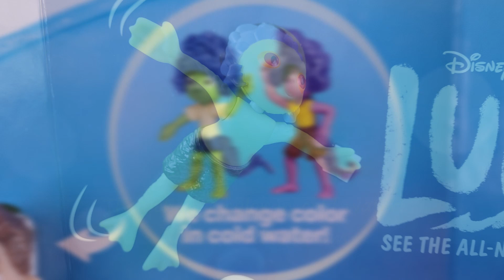McDONALD'S LUCA HAPPY MEAL TOYS DISNEY PIXAR MOVIE DISPLAY SET 8 WATER GUN SWIM COLOR CHANGE 2021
McDonald's Luca Happy Meal toys Disney Pixar movie display set 8 water gun swim color change toys June 2021 collection review

Happy Toy @ Fast Food Toys is your #1 guide for all fast food toy collectors 13 years and older! for all fast food toy reviews and collections.

Happy Toy reviews the next McDonald's Luca Happy Meal toys for the disney pixar luca mcdonalds happymeal Disney Pixar movie that are coming next to McDonald's US restaurants in June 2021 right after the McDonalds Ty Teenie Beanie Boo's Happy Meal toys. We review the complete store display of the McDonald's Luca toys! There is a complete set of 8 Luca McDonald's Happy Meal toys, here's the complete list in the order with water toy number & name as well as toy gimmick: #1 Luca Paguro sea monster swimming toy #2 Monalisa the green fish water gun squirting toy #3 Alberto Scorfano Human color changing toy #4 Giulia Marcovaldo wind up swimming toy #5 Alberto Scorfano sea monster swimming toy #6 Machiavelli the cat water gun squirting toy #7 Luca Paguro human color changing toy #8 Massimo Marcovaldo swimming toy. The Luca movie is super fun & takes place in a small town on the Italian Riviera seaside. McDonald's US has the McDonalds Luca movie Happy Meal toys promo to start in June 2021 promotion right on time for the summer holidays! The Disney Pixar Luca movie will be out exclusively on Disney+ on Friday June 18, 2021 and will not be released in theaters (no theatrical release). There should be no need to purchase extra Disney+ Premier Access for the Disney Pixar Luca film and it should be free to watch with a Disney+ subscription. It will feature the following Luca characters and cast: Jacob Tremblay as Luca Paguro, Maya Rudolph as Daniela, Jack Dylan Grazer as Alberto Scorfano, Jim Gaffigan as Lorenzo, Emma Berman as Giulia, Marco Barricelli as Massimo Marcovaldo, Giula's father. Luca is a sea monster creature / mermaid boy / fish boy! So is Alberto! Here are some of the Funko Pop Luca toys collection: #1052 Giulia Marcovaldo with Machiavelli cat #1053 Luca Paguro (Land) #1054 Alberto Scorfano (Land) #1055 Luca Paguro (blue sea monster) #1056 Alberto Scorfano (purple sea monster). We also have the Mattel Luca and Giula with telescope, Luca and Alberto with build a scooter and Luca mini 6-pack. It is a super fun trailer and we are waiting for more of Luca film trailers to be made available soon! We also can't wait to see and review the McDonald's Luca Happy Meal toy commercial! Disney Pixar is the creator of other fun movies such as Disney Pixar Onward, Coco, Inside Out, Toy Story, Toy Story 2, Toy Story 3 & Toy Story 4!

The DC Comics Burger King Justice League toys are before the current Burger King Angry Birds kids meal toys in May-June 2021! The concurrent toys are the McDonald's Raya and the Last Dragon Happy Meal toys in March - April. The DC Comics Justice League Burger King toys are at the same time as the McDonalds Raya and the Last Dragon toys. The McD's USA Luca toys might also be available in Latin America including Mexico and Brazil. They are known as Luca cajita feliz juguetes and Luca mclanche feliz brinquedos. We'd like them to have the SpongeBob SquarePants & Scoob! Scooby-Doo Happy Meal toys so we'll keep our fingers crossed! The toys next after the June McDonald's Luca toys will be the July McDonald's Space Jam 2 Happy Meal toys!

Are you excited that McDonald's US is going to have the Disney Pixar Luca McDonalds Happy Meal toys? We sure are! Which is your Happy Toy? Ours are Massimo Marcovaldo and Giulia, they are both great swimmers!

2021 McDonald's Pokemon Happy Meal toys 50 TCG Pokemon cards holo and non-holo complete set collection

2021 Next McDonald's Luca Happy Meal toys Disney Pixar movie trailer review June + first look at new Disney Pixar Luca toys!

2021 McDonald's Space Jam 2 Happy Meal toys update July Space Jam: A New Legacy movie trailer review

2021 McDonald's Disney Princess Happy Meal toys full set of 8 + how to build a castle!

2021 McDonald's Sing 2 Happy Meal toys update December Christmas Holidays + 2016 Sing Happy Meal toys world set collection recap

AllFastFoodToys.com is your #1 reference guide for fast food toy collectors aged 13 and over. If you need help completing your Happy Meal toy collection, please visit AllFastFoodToys.com and we can give you pointers on how to get them all!